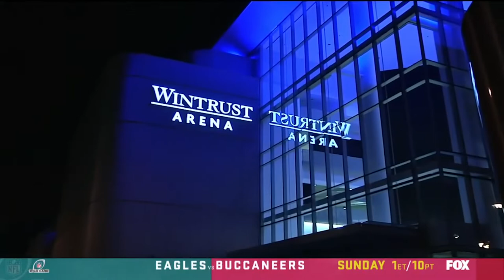DePaul WBB vs. Villanova - Highlights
DePaul topped Villanova at Wintrust arena in a BIG EAST matchup on Jan. 14, 2022.